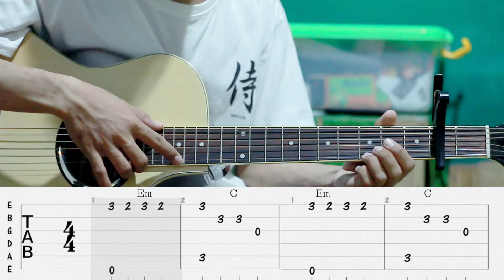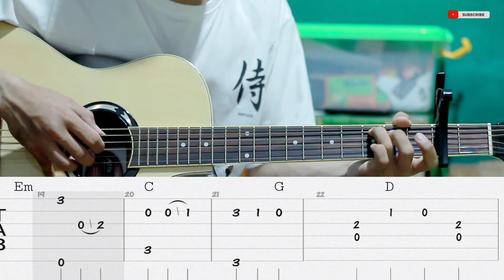Yiruma - River Flows In You | Fingerstyle Tutorial | TAB + Chord